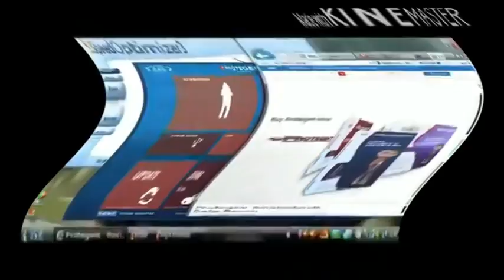Unknown title / Another Klasky Csupo YTP N205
Unknown user (Cheezit?)